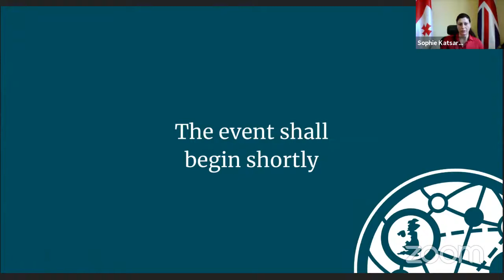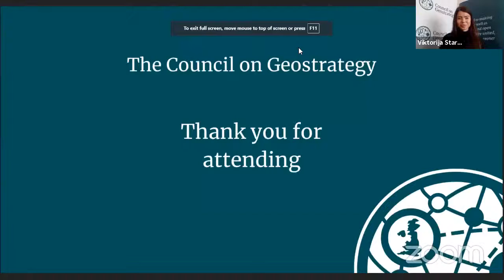30 years since Georgia’s independence: Challenges and progress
On 26th May 2021, Georgia will celebrate 30 years of independence. The country's road since the restoration of independence has been bumpy and full of challenges, including the Russian invasion back in 2008 which resulted in the illegal occupation of 20% of Georgian territory. Yet, at the same time, the country has made significant achievements in reforming itself, strengthening its democracy, building a free society and improving its economy.

Join this fascinating discussion with H.E. Sophie Katsarava MBE, Nick Samkharadze, and Tom Tugendhat MP, to hear about Georgia’s evolution and British support for the security of the Black Sea region.

PANELLISTS

H.E. Amb. Sophie Katsarava MBE
Ambassador of Georgia to the United Kingdom

H.E. Sophie Katsarava was appointed Ambassador of Georgia to the United Kingdom in April 2020. Prior to this appointment, she was Chair of the Parliament of Georgia’s Foreign Affairs Committee. Before becoming an MP, Ms Katsarava worked at the British Embassy in Tbilisi for many years, initially holding a position as Communications and Public Affairs Manager before being promoted to Political Officer. Having served 11 years at the British Embassy in Tbilisi, she was awarded an MBE (Honorary Member of the British Empire) by Her Majesty Queen Elizabeth II for her outstanding contribution to strengthening relations between Georgia and the United Kingdom.

Dr Nikoloz Samkharadze
Chair, Foreign Relations Committee, Parliament of Georgia

Nikoloz Samkharadze is Chair of the Foreign Relations Committee of the Parliament of Georgia. His 18 years of work experience includes five years of analytical work at the National Security Council of Georgia and later at the European Union’s Special Representative’s Office to the South Caucasus. For seven years he managed South Caucasus Integrated Border Management Programme at the United Nations Development Programme. He also served as Chief of Cabinet of the Speaker of the Georgian Parliament for four years. Dr Samkharadze's is a Professor of International Relations at Tbilisi State University and National Defence Academy. He holds a PhD in International Relations and an MA degree in European Studies.

Tom Tugendhat MP
Chair, Foreign Affairs Select Committee, House of Commons

Tom Tugendhat is Member of Parliament for Tonbridge and Malling. Before entering politics, he was a Lieutenant Colonel in the British Army. After leaving the British Army, he worked on the Army Strategy Team helping prepare for the 2015 Strategic Defence and Security Review and also served as military assistant and Principal Adviser to the Chief of the Defence Staff. In 2017, he was elected as a Chairman of the Foreign Affairs Select Committee. In 2020, he co-founded the China Research Group.

Chair
Viktorija Starych-Samuolienė
Co-founder and Director of Strategy, Council on Geostrategy

If you would like to receive invitations to our future events, please sign up